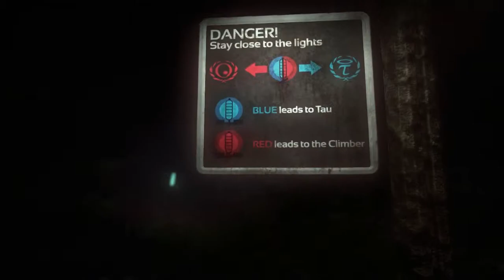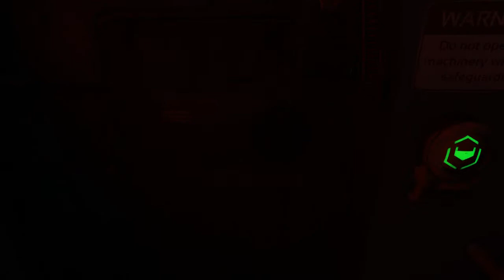SOMA Let's Play [Part 12] - Descent Into Absolute Madness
In more ways than one, in all honesty.